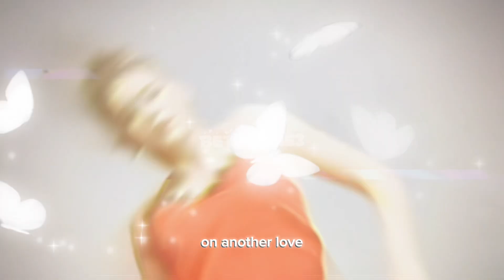Kalani x butterflies 🦋